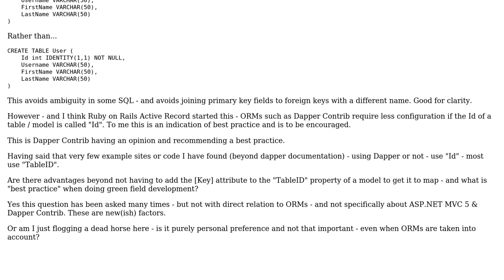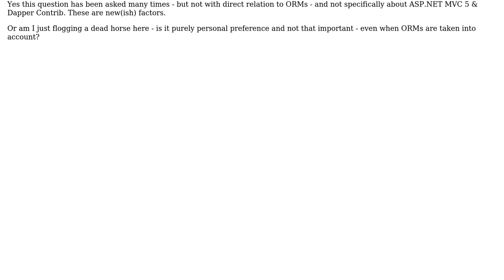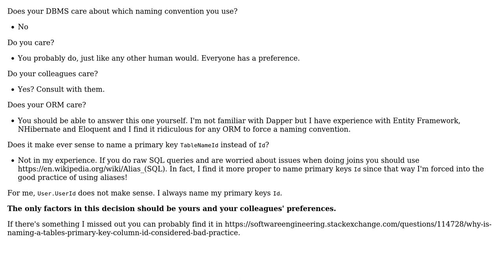Software Engineering: Using "Id" as Primary Key in green field Dapper Contrib MVC 5 site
With thanks & praise to God, and with thanks to the many people who have made this project possible! You are responsible for your own actions.